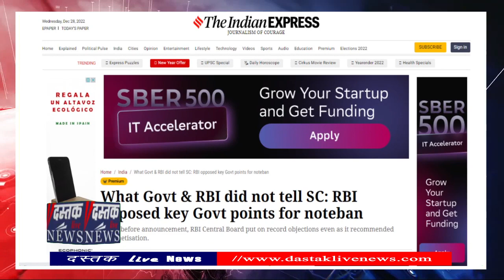Demonetisation : नोटबंदी पर Modi सरकार और RBI ने Supreme Court को नहीं बताई ये बात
भारतीय रिज़र्व बैंक और केंद्र सरकार ने नोटबंदी से जुड़ी याचिकाओं की सुनवाई कर रहे सुप्रीम कोर्ट के समक्ष अपने-अपने हलफ़नामे पेश किए हैं. सुप्रीम कोर्ट इस मामले में आगामी 2 जनवरी को अपना फ़ैसला सुनाएगा.

केंद्र सरकार ने कोर्ट में पेश किए अपने हलफ़नामे में कहा है कि नोटबंदी एक सोचा-समझा फ़ैसला था जिस पर आरबीआई के साथ नोटबंदी से नौ महीने पहले फ़रवरी, 2016 में सलाह-मशविरे का दौर शुरू हुआ था.